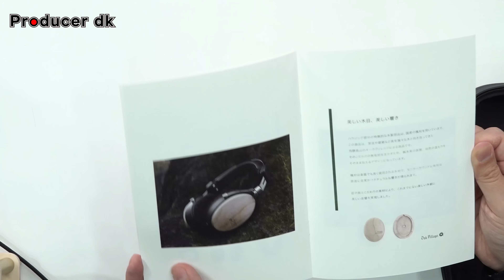스튜디오 엔지니어가 만든 레퍼런스 헤드폰 TAGO STUDIO T3-01